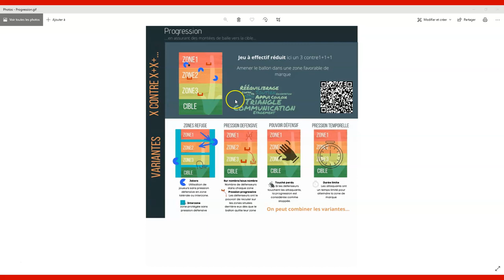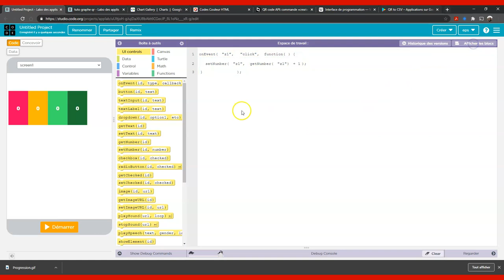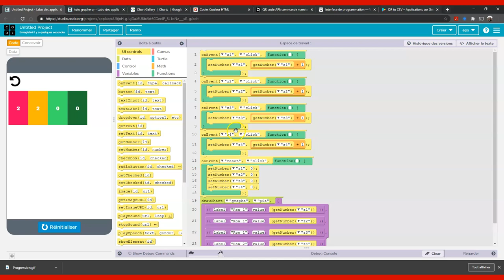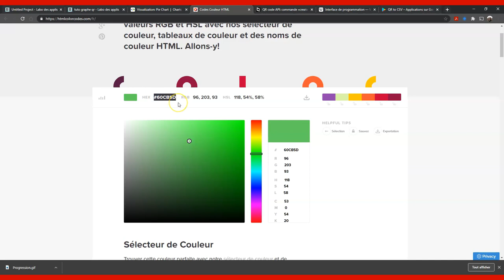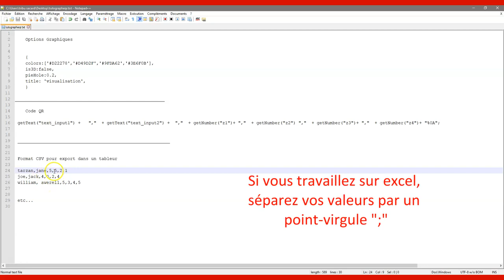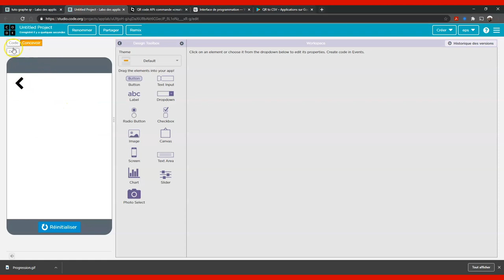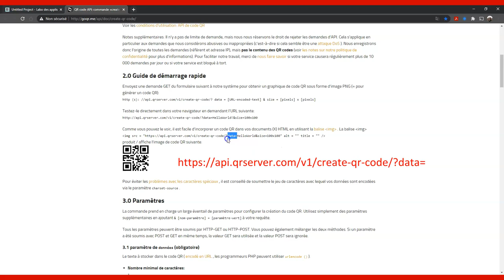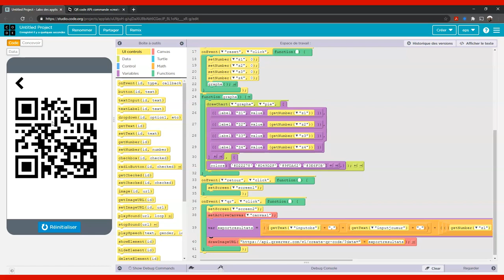(3/5) Programmer des applications en EPS - TUTO#3 - Visualisation et export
EPS : Progression de la balle vers la cible ( X contre X+X+...), visualisation en temps réel des résultats sous forme de "camembert" ou en "donuts.." (miam). Export des résultats en QR code. Récupération des résultats dans un tableur.
Conception : des tableaux, des graphes, générer un code QR, créer des écrans...
Code : Comment passer les résultats dans un graphe avec des options et exporter les résultats sous forme de QR code en utilisant une API. Passer d’un écran à l’autre.

La syntaxe pour rajouter les options de couleurs

l'URL de la première partie + le texte à faire passer